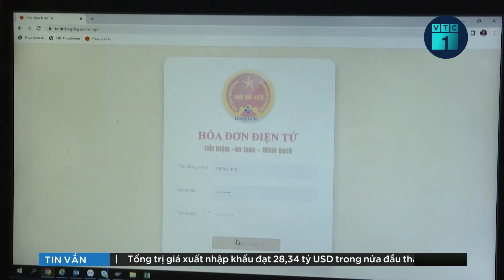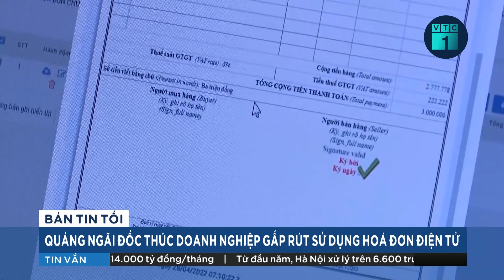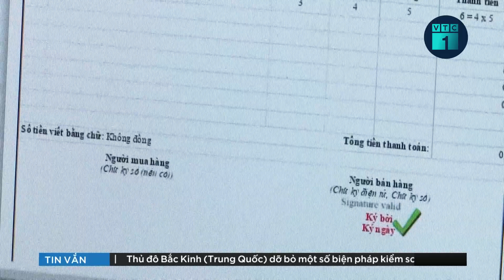Vụ sụt lún, “hố tử thần”: Chủ tịch Nghệ An yêu cầu làm rõ trách nhiệm | VTC1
VTC1 | Tình trạng sụt lún đất tại xã Châu Hồng, huyện Qùy Hợp, tỉnh Nghệ An xuất hiện với tính chất ngày càng nghiêm trọng hơn, đe dọa đến tính mạng và tài sản của hàng trăm hộ dân.